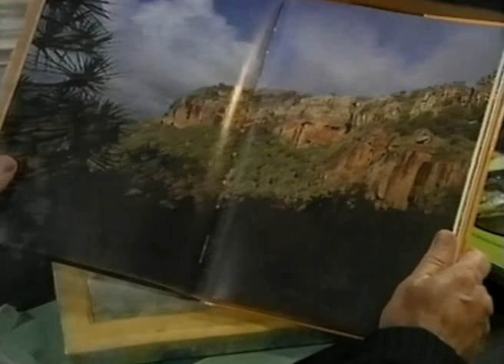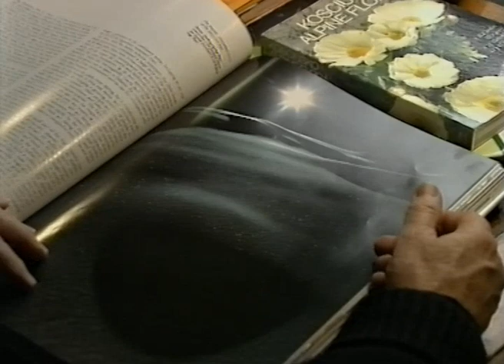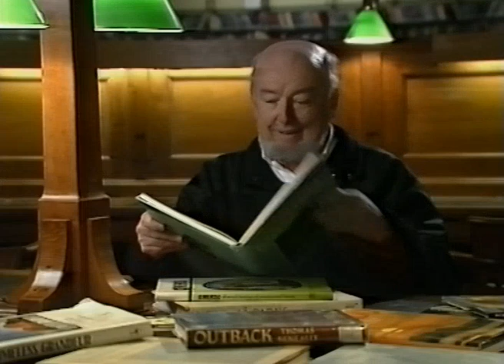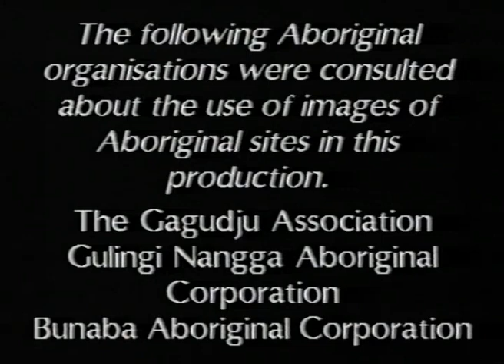Priceless Place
Thomas Keneally presents some of Australia's wilderness areas which are listed on the National Estate Register.